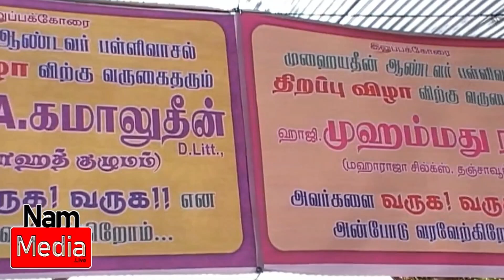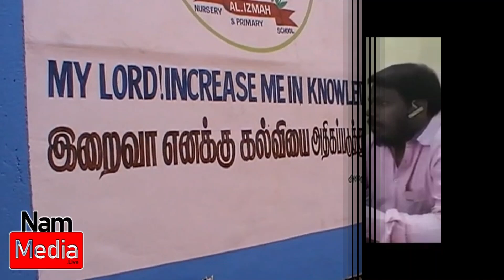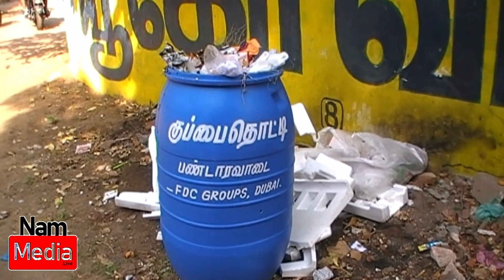நம் மீடியா2018 முதலாவதாக இரண்டாம் பாகம் உங்கள் பார்வைக்கு.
செய்திகளில் நலம் நாடும் நம் மீடியா

கல்வி, பொதுநலன், விழிப்புணர்ச்சி, அரசியல், தொழில், விவசாயம், இயற்கை வளம், குடும்பம், மருத்துவம்,  திறமை, சாதனை இப்படி  இன்னும் அனைத்து துறைகளிலும்  சிறந்தவர்களை  செய்திகளாக உங்கள் முன் தொடர்ந்து நிறுத்த காத்திருக்கிறது.